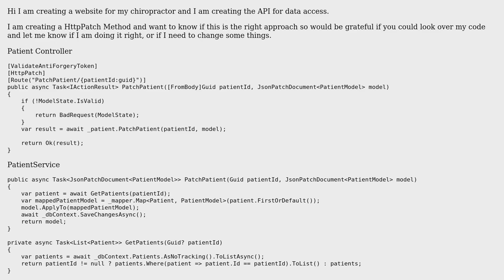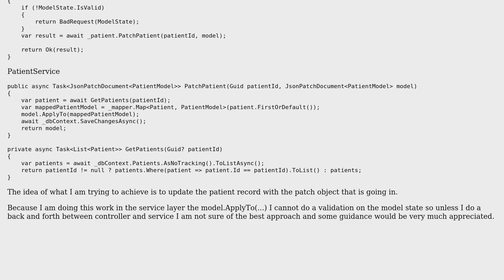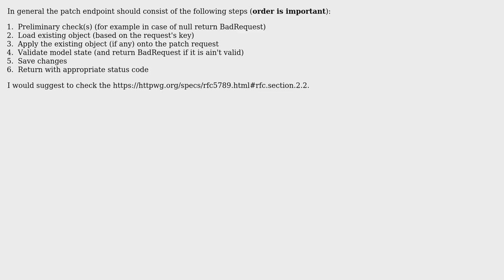Code Review: ASP.Net Core API JsonPatchDocument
With thanks & praise to God, and with thanks to the many people who have made this project possible! | Content (except music & images) licensed under CC BY-SA | Music | Images & others | With thanks to user Simon Price user Peter Csala and the Stack Exchange Network Trademarks are property of their respective owners. You are responsible for your own actions.